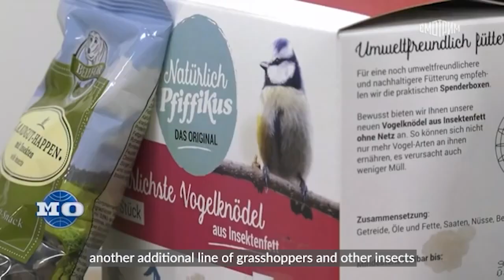Protix on Russian TV24, providing a promising ingredient for a food system in balance with nature.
Protix is the leading company in natural and circular ingredients from insects. Protix produces insects for sustainable ingredients by using organic  waste as feedfor insects. The proteins and other nutrients of insects are very nutritious.

The world faces a remarkable opportunity to transform its food and land use systems.  Critical transitions are needed. Insects contribute in critical transition of diversified sources of protein. Insects are highly effective; in land use, water use, climate impact and create zero waste.
Insects can revolutionize the way we feed the world today. They  are a sustainable source of ingredients for animal feed. Protein and fat can be extracted from insects and these are great energy sources for animals like fish, chicken and pigs. Technology can enhance and harness nature!

Protix explains at the Russian national news channel Russia24 that insects can revolutionize the way we feed the world today. "World Review" is the central news program of the Russian TV channel RussiaTV24. This edition of the news program is dedicated to climate issues and highlights Protix as an innovative, sustainable solution.

The program is dubbed in Russian, if your Russian is a bit rusty, the version below has an automatic, occasionally hilarious, translation into English.